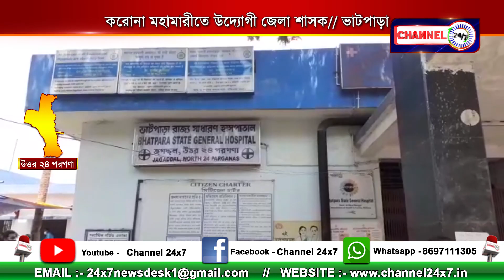Corona is an enterprising district magistrate